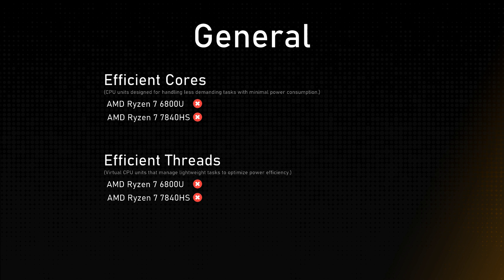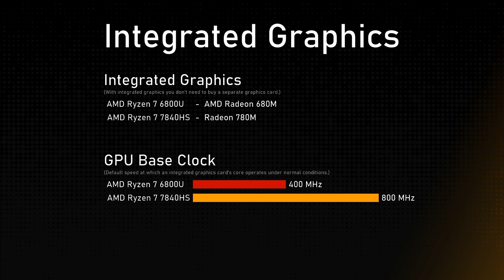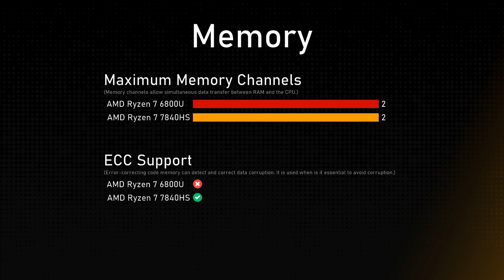AMD Ryzen 7 6800U​ vs AMD Ryzen 7 7840HS Comparison